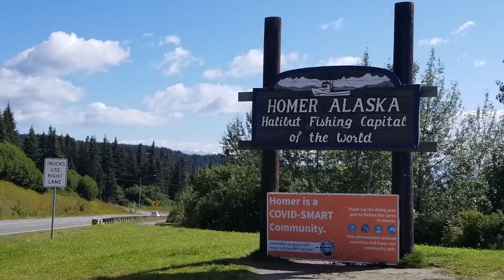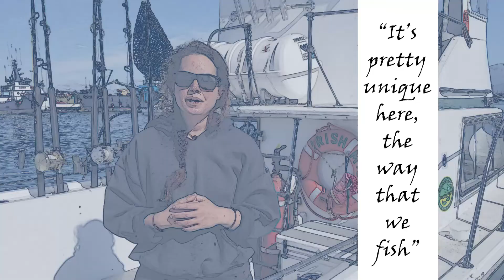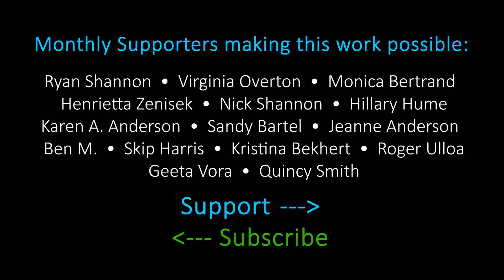Chelsea the Fishing Boat Captain: Alaskan Interview #1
In August 2020, I visited Alaska and got to know the people who call it home. My first conversation was down in Homer, Alaska, where Captain Chelsea and deckhand Emily were cleaning up after a hard day's catch.

Chelsea (and Emily) opened up about life on the docks in this small port town in Alaska, why they moved here, and what it's like being a pair of young females in this male-dominated profession (though less so these days).

Would you like to go halibut fishing in Alaska?

SUPPORT: Be a part of this channel's mission covering the people and issues of our world from a fresh perspective.

SOCIAL: Follow this project and all my work on these social media.